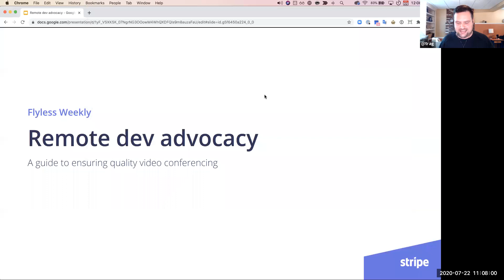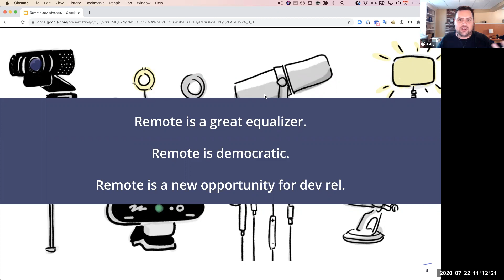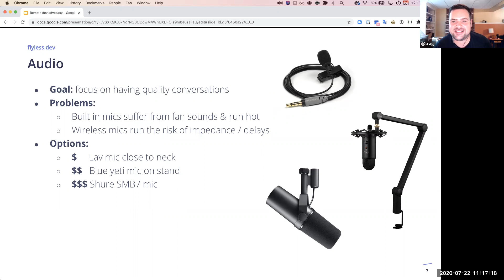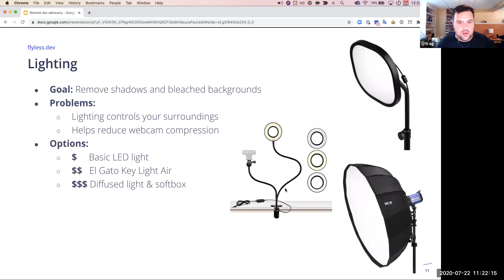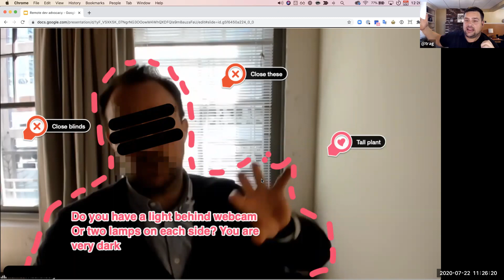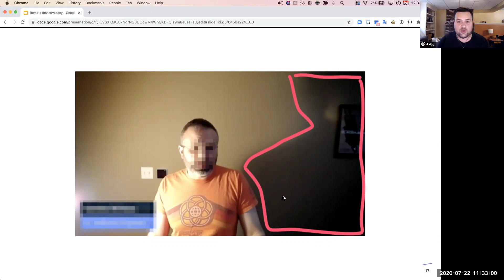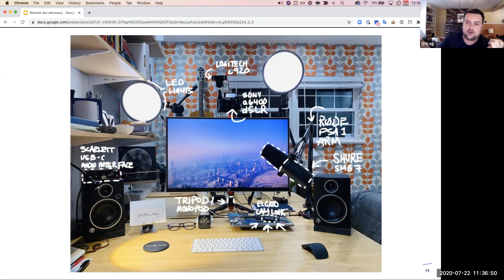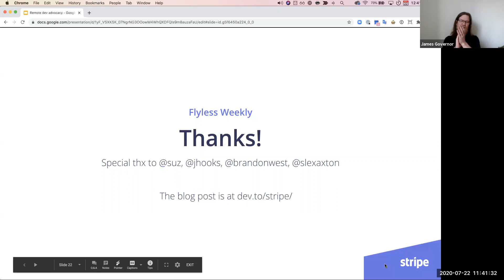Remote Dev Advocacy aka “Our collective new normal”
- The industry meetup focused on "Developer Advocacy Without the Miles".

This is a follow up talk from the original blog post

Hi everyone! 👋 I’m pleased to let you know that we have Chris Traganos hosting FlylessWeekly tomorrow. Chris leads the Dev Advocacy team at Stripe and is going to talk with us about remote Dev Advocacy aka “Our collective new normal.” 🛩

Chris’s talk abstract:
Ensuring quality video conferencing on a budget

In recent times we’re all working from home and having to support our developer communities from afar. For some this is a jarring shift to adjust to this “new normal”.

For the past few years the Dev Advocates at Stripe have focused on a “video-first” approach to dev relations and specifically how to better remove barriers in 1×1 and 1 to many conversations with peers and the community.

For this edition of FlylessWeekly, Chris will cover some practical tips to up-level the experiences others have when interacting with us all virtually. In addition, we’ll set aside some time to have a Q&A session to share what’s working and what could be better for the new Zoom/YouTube/Twitch world we live in.

A bit about Chris in his own words:
Chris leads the Dev Advocacy team at Stripe. Previously he built the developer relations programs at Evernote and Roku. Prior to dev communities he was the web developer of Harvard.edu. He lives with his family in Austin, TX.